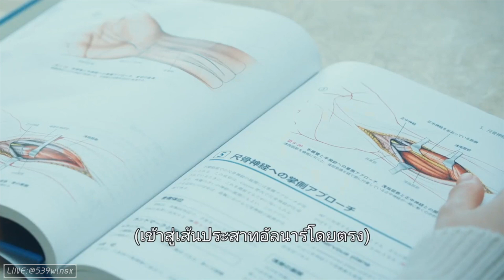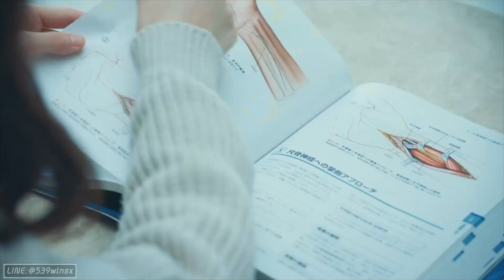สรุปเนื้อเรื่อง ซอมบี้ญี่ปุ่น ep.13 | ไวรัสปริศนา เปลี่ยนให้คน กลายเป็นซอมบี้ญี่ปุ่น [2021]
ใครที่ยังไม่เคยดู ตอนเก่าๆ กดไปดูที่เพลย์ลิสต์ ได้เลยครับ

ชื่อหนัง  ซอมบี้ญี่ปุ่น | ไวรัสปริศนา เปลี่ยนให้คน กลายเป็นซอมบี้ญี่ปุ่น [2021]